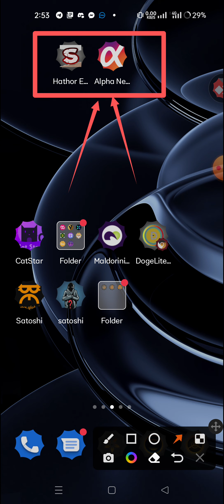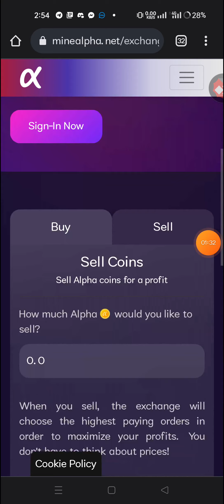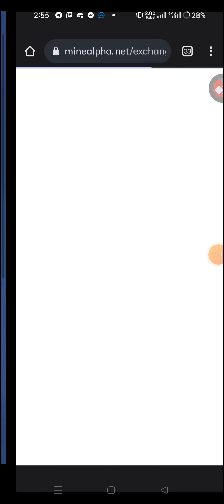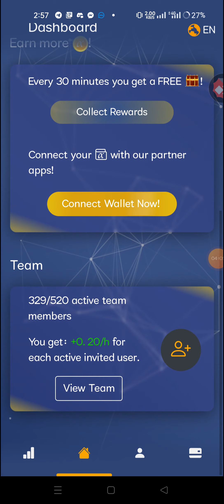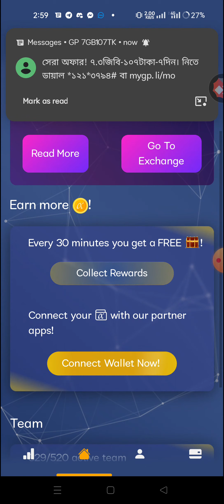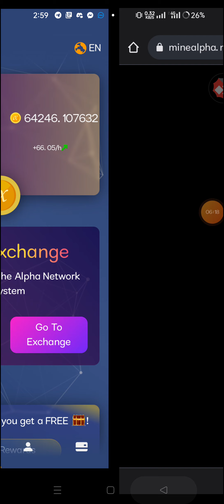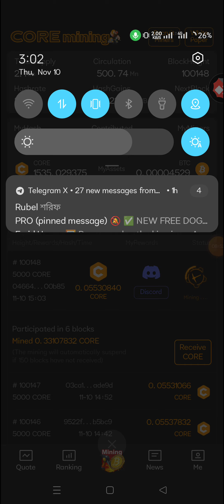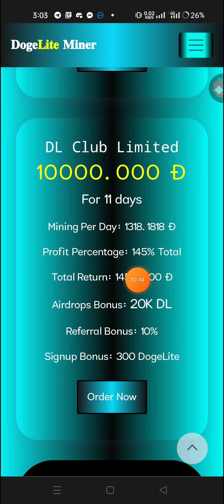Alpha & Golden sand last update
reffer link ডজ লাইট

Alpha token last update, alpha network,
alpha network update 2022,
 alpha network crypto update,
withdraw update golden sand token,